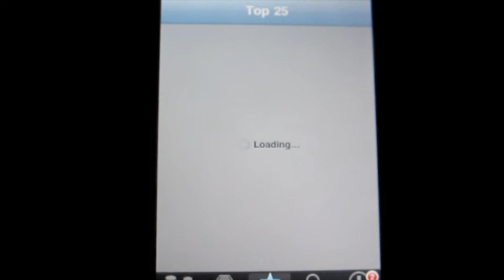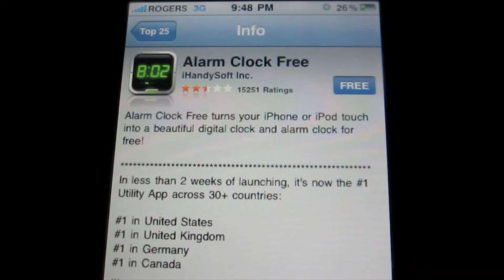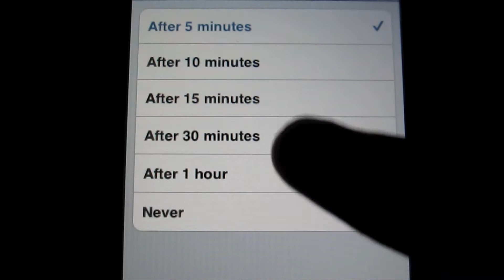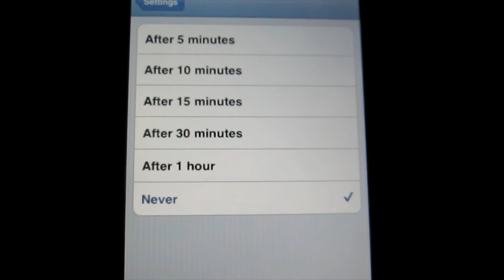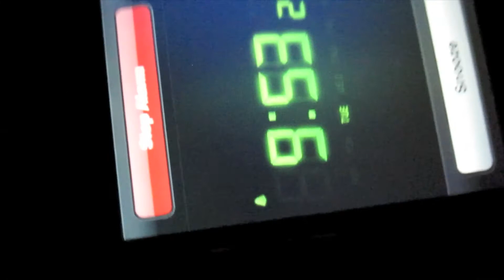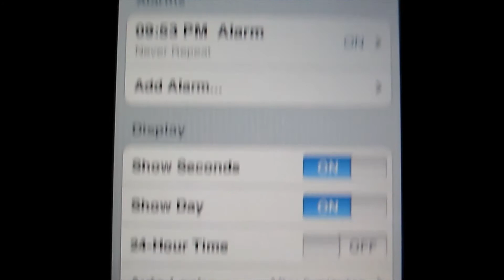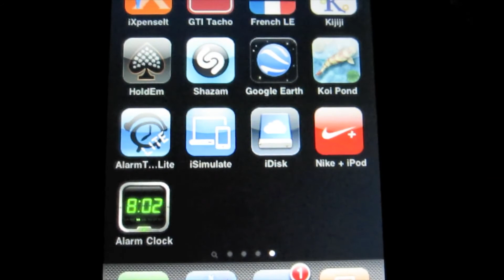Alarm Clock Free App review #1